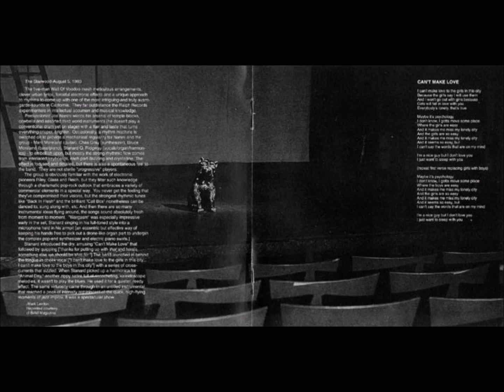12-Wall Of Voodoo-Red Light Live 11/22/79 at The Barn, University of California, Riverside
Wall Of Voodoo – The Index Masters
Label: Restless Records – 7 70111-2
Format:
CD, Compilation
Country: US
Released: 1991
Genre: Rock
Style: New Wave, Post-Punk
1  Longarm 3:44
2  The Passenger 4:06
3  Can't Make Love 3:46
4  Struggle 2:14
5  Ring Of Fire
Written-By – J. Carter*, M. Kilgore*
5:02
6  Granma's House 1:21
7  End Of An Era (Live) 4:01
8  Tomorrow (Live) 2:44
9  Animal Day (Live) 2:45
10  Longarm (Live) 3:16
11  Invisible Man (Live)
Written-By – Stan Ridgway
2:11
12  Red Light (Live) 3:26
13  The Good, The Bad & The Ugly / Hang 'Em High (Live)
Written-By – D. Frontiere*, E. Morricone*
2:56
14  Back In Flesh (Live) 3:39
15  Call Box (Live) 2:59
16  The Passenger (Live) 4:00
Glass Mastered At – Nimbus, Virginia
Art Direction, Design – Philip Culp
Bass, Piano – Bruce Moreland
Design Concept [Cover Concept] – Wall Of Voodoo
Engineer – Jim Hill
Guitar – Marc Moreland
Percussion – Joe Nanini
Photography By – Scott Lindgren
Producer – Philip Culp, Wall Of Voodoo
Remastered By [Digitally] – Steve Hill (13)
Synthesizer – Chas Grey*
Vocals, Organ – Stanard Ridgway*
Written-By – Wall Of Voodoo (tracks: 1 to 4, 6 to 10, 12, 14 to 16)
Live tracks recorded 11/22/79 at The Barn, University of California, Riverside
Studio tracks recorded at Wilder Bros. Recording Services, West Los Angeles

Tracks 7 to 12, 14 to 16 previously unreleased.

Printed in Canada.

Issued in a standard jewel case with front and rear inserts, and a black disc tray. Front insert is an eight-page booklet with two reviews, lyrics to three songs, photographs and credits.